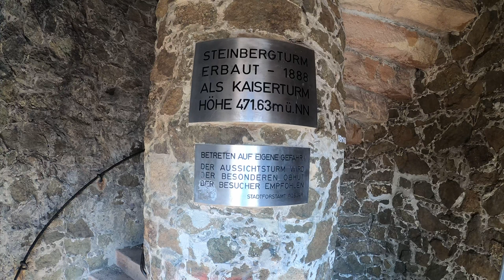Wanderung zum Steinbergturm • Goslar • HARZ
▬ Social Media   ▬▬▬▬▬▬▬▬▬▬▬▬▬▬▬